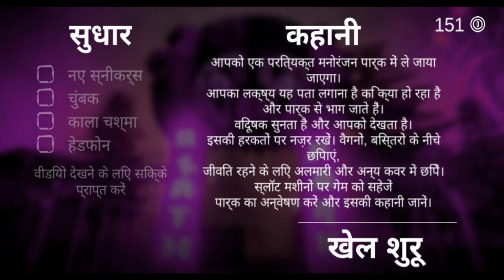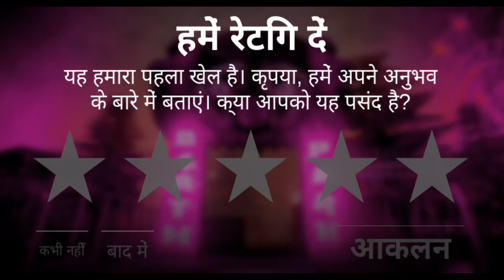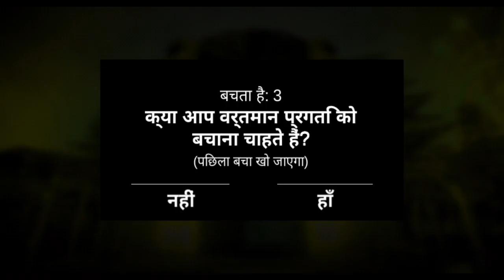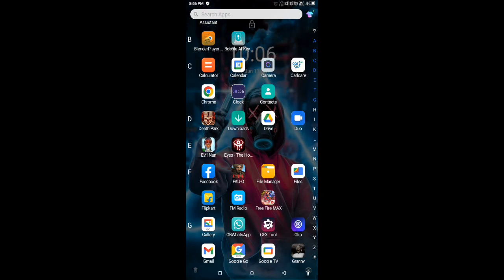Date Park Horror Game 🥵 Game Sol In Chapter 1 game video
date park: in video game in gamr JEETSH star park date story horror game in chapter-1

 rekuest in hat horror game in to my youtube.Channel please sabscribe ind like

in android phone-itel
date park
gameplay
horror game
escape
jeetsh
star
tachno gamerz

date park
parking lot date park
park date idea
park date outfi
theme park date outfit7053
game of death part 2205 (Low)
date park 210
date park
death park story
date park
date park
parkour date
डेट पार्ट वन
techno gamerz death par
death park gameplay video
the date part 3 golden hyderabadiz
ashram release date part
ppu exam date part
daru with date part
crazy puppet date part
double date part 3 rudy mancuso
blind date part
victorious opposite date part
double date part
rageelixir double date part
death park story in tamil
death park story vasant tamil gaming
death park 2 story
death park horror story part
death park clown story
death park real life story
death park 1 real story
blind date part
obito on date part
date with senior part
date with junior part
parking lot date vijay
parking lot date tiktok versioa game
parking lot date extended
parking lot date instrumental
parking lot date sped up
parking lot date slowed
parking lot date edit audio
parking lot date sped up 1 hour
parking lot date edit
parking lot da
parking lot date song
parking lot date lyrics
parking lot date x streets
expiration date parkour challenge
datel parkour
favij dateco parkour
chaelisa vlive park date
blind date part
awkward tinder date part
room date part
youtubers blind date part
the date part 2 golden hyderabadiz
abhijeet tarika date part
kaemi blind date part
robin's date part
techno gamerz death park video
techno gamerz death park
techno gamerz death park part
techno gamerz death park episode
techno gamerz death park first video
techno gamerz death park series
techno gamerz death park old video
techno gamerz death park part1
techno gamerz death park episode.1
death park game video
death park 1 gameplay video
death park 2 game video
death park 1 game video
death park game ki video